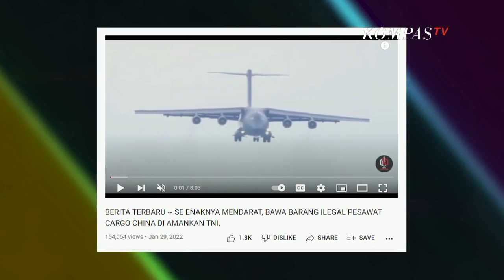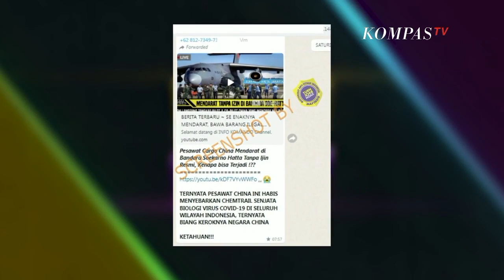Hoaks Pesawat Kargo Tiongkok Sebarkan Chemtrail | News Or Hoax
KOMPASTV - Beredar sebuah informasi melalui pesan singkat yang menyatakan bahwa terdapat sebuah pesawat cargo asal tiongkok yang mendarat di bandara Soekarno-Hatta yang diklaim telah menyebarkan chemtrail, yaitu sebuah senjata biologis di seluruh wilayah indonesia.

Namun, setelah dicek kebenaranya, informasi yang beredar adalah tidak benar. Informasi yang beredar memiliki konteks yang salah. Memang benar pesawat kargo tiongkok mendarat di bandara Soekarno-Hatta pada 20 januari 2022 lalu. Namun jika disebut pesawat tersebut menyebarkan chemtrail adalah tidak benar atau hoaks.

Pesawat tersebut mengangkut pesawat yang dibeli oleh pt ber inisial uri, yang merupakan salah satu maskapai di Indonesia. Pt uri bertanggung jawab atas angkutan yang dibawa pesawat asal tiongkok tersebut yang seharusnya memberi tahu otoritas bandara 48 jam sebelum menuju ke bandara Soekarno-Hatta. Atas kejadian tersebut, kantor imigrasi bandara Soekarno-Hatta telah mengamankan dan memeriksa dua awak kru asal tiongkok cp airlines dengan nomor penerbangan CYZ25.

Dengan demikian, klaim pesawat kargo tiongkok mendarat di bandara soekarno-hatta tanpa izin dan menyebarkan chemtrail adalah tidak benar atau hoaks.